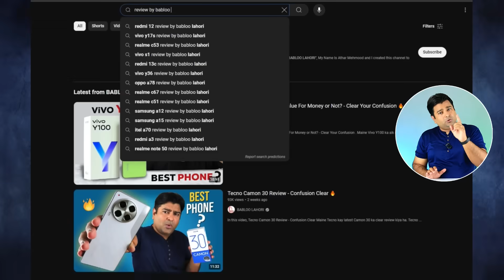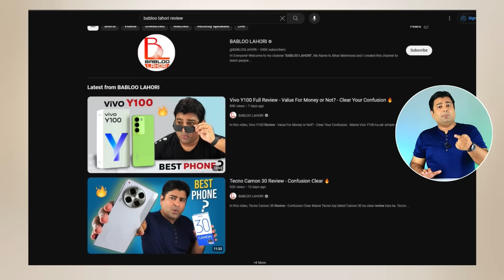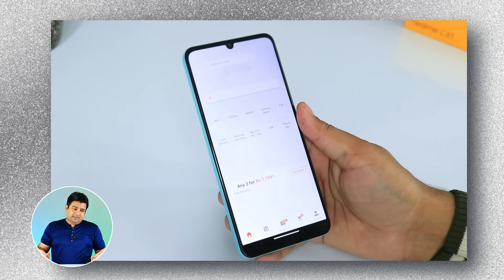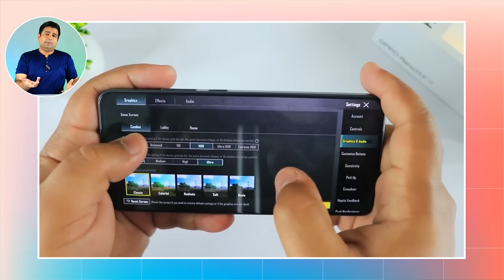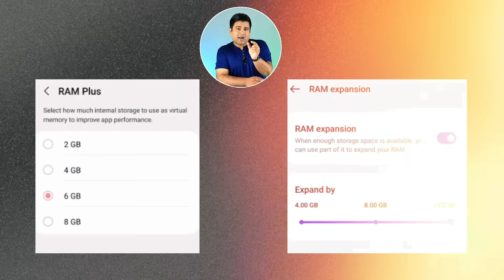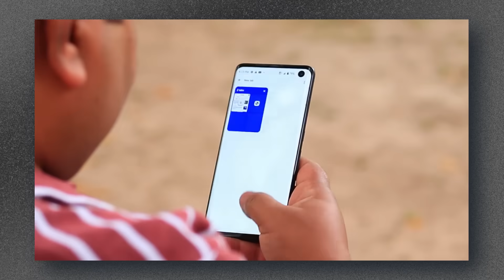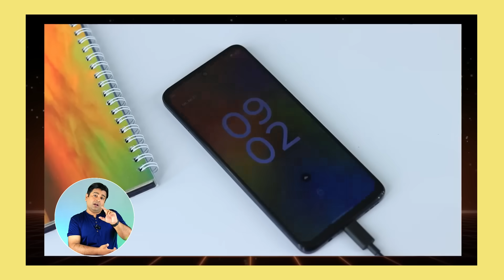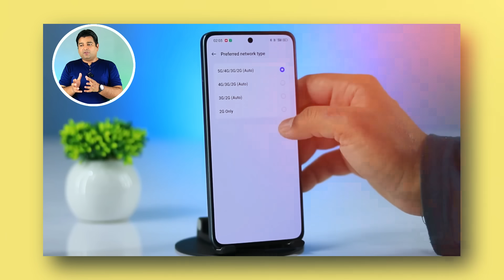How To Choose A Best Smartphone In 2024 🔥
In this video, How To Choose A Best Smartphone In 2024 🔥maine simple and clear tips share ki hain kay how to buy a perfect smartphone in 2024. If you are going to buy a smartphone buy confused about which one to buy. Then this video will surely clear your confusion.